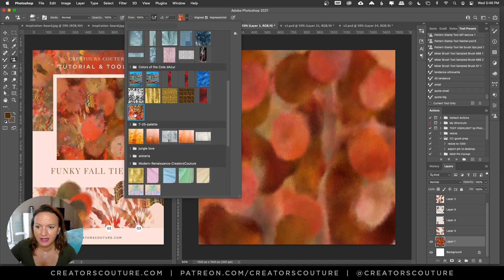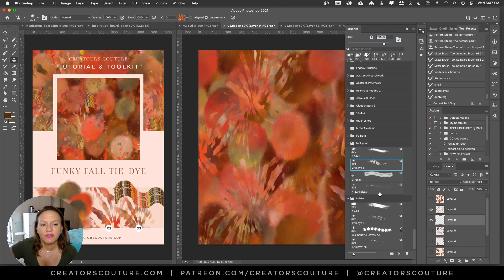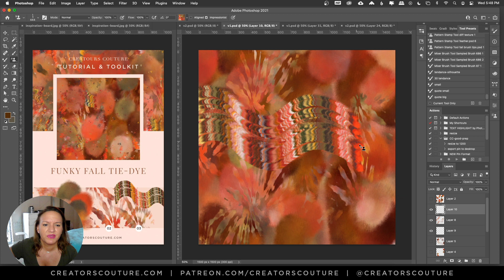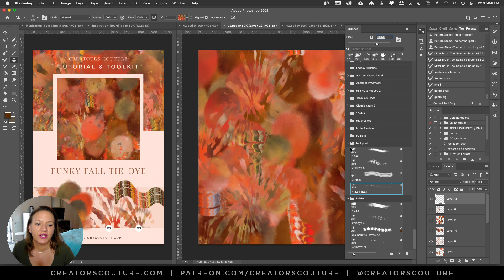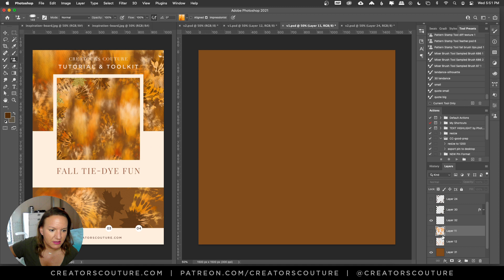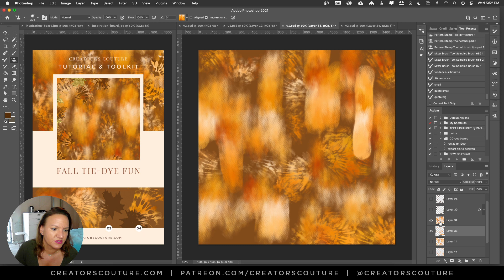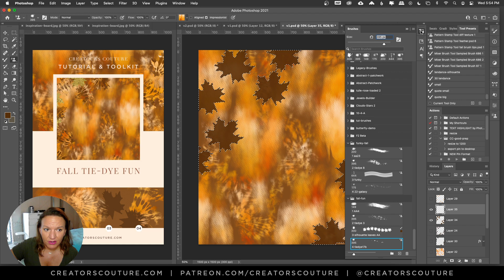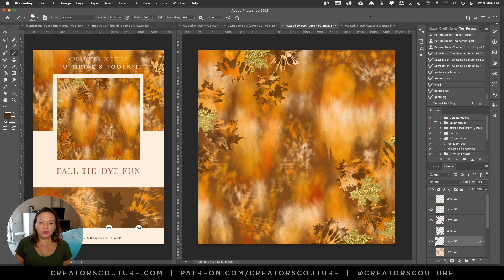Fall Tie-Dye Inspired Abstract Backgrounds - Photoshop Brush Tutorial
2 Abstract Fall Photoshop Tutorials: Watch how easy it is to create abstract, tie-dye inspired digital backgrounds with a few of my color-blending Photoshop brushes and a single color palette for each design!  For these 2 abstract digital backgrounds, are used a combination of both my artistic autumn brush collection as well as the tie-dye brushes. Both of the designs use only four brushes, and only one color palette. What I like about this demo, is that it shows you how much you can do with just a single multi-color palette.

Fall Tie-Dye Fun Demo

1. Starting off with a brown/orange background, I create a new layer and paint some vertical strokes lightly with artistic autumn brush 4.

2. I then create a new layer below, and fill in some of the negative spaces with Tie-Dye brush 3, using a light pressure.

3. I then use a silhouette stamp brush from the artistic autumn collection and stamp out some leaf shapes on a new layer above these 2 layers. I then set the opacity of this layer to 70 or 80 percent.

4. Create a new layer above this. Now you want to select all the leaves on the layer below using your selection tool or on a Mac hold down the Command key and click the layer. If you are on a PC, I think it's Windows + click the layer. How we have our leaves as a selection.

5. Using this selection as a guide, use Tie-Dye brush 17b to paint within this area on the new layer. This keeps the new tie-dye brush strokes within the leaf shape.

6. To add a little 'glam' to one of the versions, I then created another layer below the leaf shape, and stamped in a few leaves on the corners, and applied one of my 24k gold layer styles.

Funky Fall Tie-Dye

1. I started off by using artistic autumn brush number 23 to completely fill in the background and I drew some oval shapes with the brush which added a bit of texture and dimension.

2. After creating a new layer above this, I use the brush number three to draw in some Wiggley shapes above. Sometimes I love creating weird and wild brushes, and this brush definitely has kind of a Missoni vibe. On its own, it's a little weird… But what's cool is if you use it as part of the design you can achieve some really cool effects.

4. Create a new layer above this and use the tie dye brush 8 to create some tie-dye brush strokes.

3. Now I create a new layer above this layer and draw in some more oval shapes with artistic autumn brush 23.

4. Finally on a new layer above this, I use galaxy brush 22 to add some Galaxy brush strokes as a final effect.

Game-changing tools & tutorials for creatives of all levels

Welcome to Creators Couture // My name is Jessica Johnson, and I want to help you grow as a creative! I create game-changing tools & tutorials for creatives of ALL LEVELS. My superpower is making people excited to illustrate with Photoshop, and my brushes have been featured TWICE on Adobe Creative Cloud!